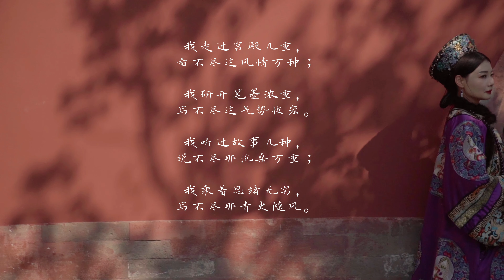【中国China】北京天坛公园｜古装MV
天坛建于公元15世纪上半叶，座落在皇家园林当中，四周古松环抱，是保存完好的坛庙建筑群，无论在整体布局还是单一建筑上，都反映出天地之间的关系，而这一关系在中国古代宇宙观中占据着核心位置。同时，这些建筑还体现出帝王将相在这一关系中所起的独特作用。

天坛位于北京天安门的东南。始建于明成祖永乐十八年（公元1420年），原名“天地坛”，是明清两代皇帝祭祀天地之神的地方，明嘉靖九年（公元1530年）在北京北郊另建祭祀地神的地坛，此处就专为祭祀上天和祈求丰收的场所，并改名为“天坛”。

Host: JJ
Video Filming/Producing: MM,JJ